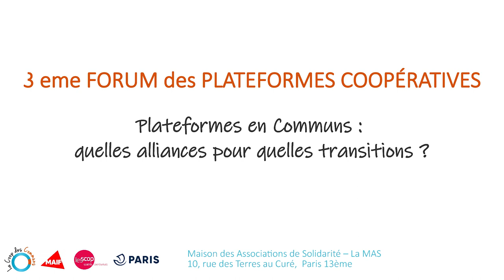Corinne Vercher Chaptal : “Développer la commande publique pour ces modèles alternatifs”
Corinne Vercher-Chaptal est professeure en gestion à l’Université Sorbonne Paris Nord et a dirigé le projet There Are Platforms as AlternativeS (TAPAS) sur les platformes coopératives.

Elle met en avant la nouveauté des plateformes coopératives qui invite a repenser les dispositifs institutionnels classiques d’aide, à changer nos usages et à se positionner pour les acteurs politiques. Elle y avance des pistes de leviers de soutien que peuvent adopter les pouvoirs publics.

Réalisé le 20 septembre 2022, lors du 3e Forum des plateformes coopératives